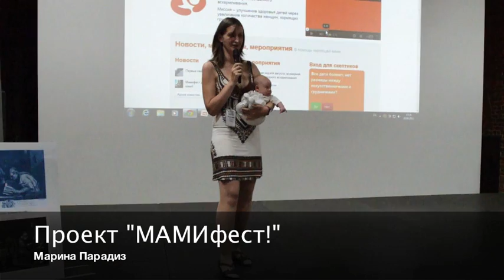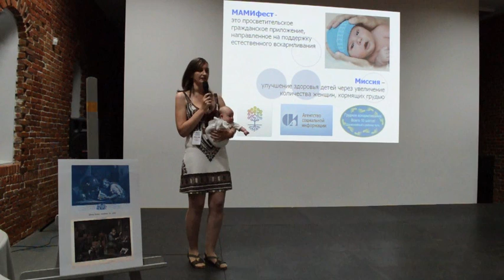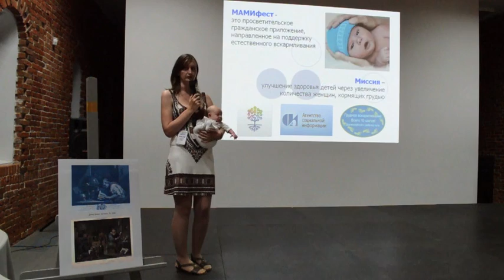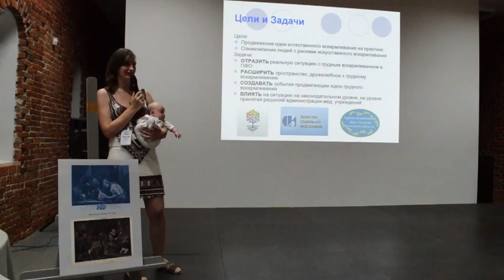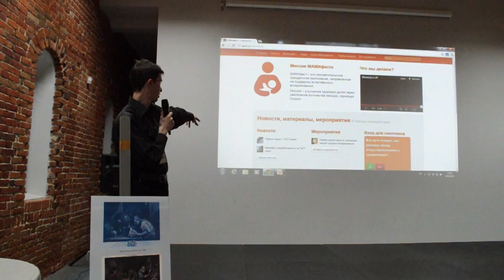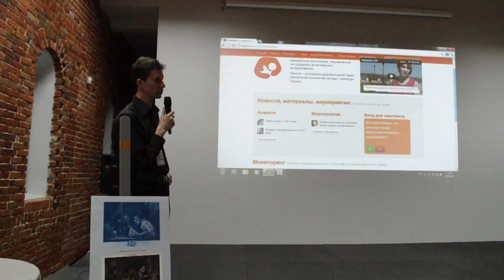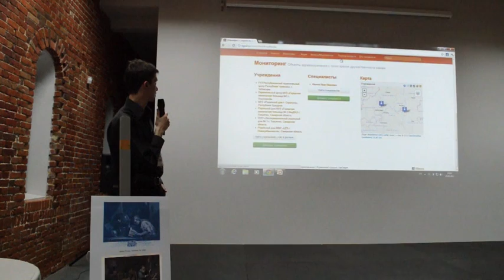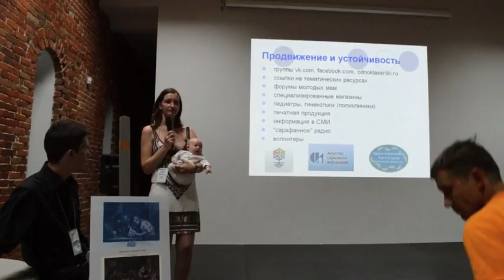МАМИфест! (защита)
Марина Парадиз презентует проект "МАМИфест!" после двух дней работы на ТеСТ-кэмп Поволжье в Нижнем Новгороде.